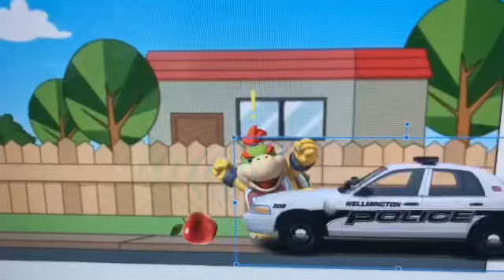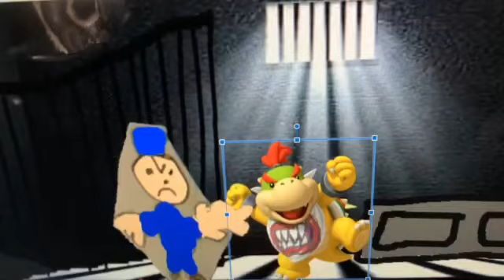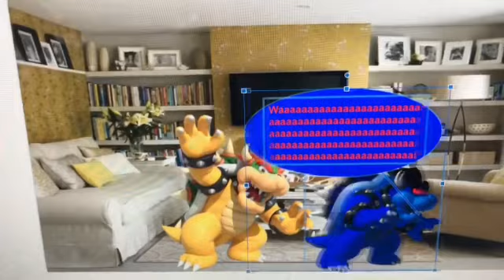Dark Bowser Gets Bowser Jr. Arrested/Grounded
Inspired By: Talking Ben Gets Tom The 3rd Arrested/Grounded

Next: Univision Talking Ben Says Yes Gamer Rage/Grounded!